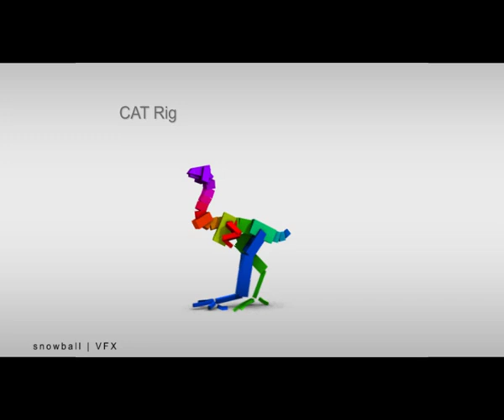Creating a CG rooster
a fast walk through the steps it took us to create a cg realistic rooster for a commercial.